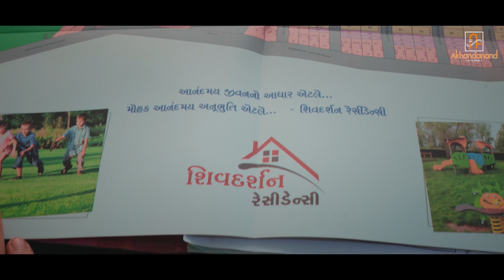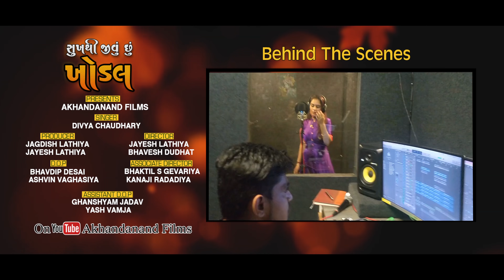Sukhthi Jivu chhu Khodal || Divya Chaudhary || Khodal Maa New Song | New Gujarati Song | Akhandanand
Sukhthi Jivu chhu Khodal || Divya Chaudhary || Khodal Maa New Song || New Gujarati Song || Akhandanand Films

તમે આપની ચેનલ ને પસંદ કરતા હોય તો તમામ મારા ગુજરાતીઓ ને વિનંતિ કરું છું કે

* 𝙇 𝙄 𝙆𝙀 | 𝙎 𝙃 𝘼 𝙍 𝙀 | 𝘾 𝙊 𝙈 𝙈 𝙀 𝙉 𝙏 | 𝙎 𝙐 𝘽 𝙎 𝘾 𝙍 𝙄 𝘽 𝙀 *

Titel:   Sukhthi Jivu chhu Khodal
Singer: Divya Chaudhary
Producer:  Jagdish Lathiya
                   Jayesh Lathiya
Director: Jayesh Lathiya
                Bhavesh Dudhat
Associate Director: Bhaktil S Gevariya
                                   Kanji Radadiya
Production Manager: Milan Kanani
D.O.P:  Bhavdip Desai
             Ashvin Vaghasiya
Assistant D.O.P: Ghanshyam Jadav
Edit: Ashish Hirpara
Still Photography: Pintu Bodar
                                Kalpesh Vaghela
Drone: Parth Limbachiya
Artists: Kamini Prajapati
              Aditya Gondaliya
              Milan Kanani
              Krutik Vadaliya
Child Artists: Trushil Lathiya
Lyrics : Jayesh Lathiya
              Dinesh Lathiya
Recording :- DJ Kwid
Compose :- Jignesh Prajapati
Lable: Akhandanand Films
Make-Up Artist: Divya Khadela
Music Distribution: Samarpan Media Entertainment
Special Thanks To: JD Entertainment
                                   Shivdarshan Residency
                                   Ashokbhai Dhanani
                                   Mayurbhai Dhanani
                                   Krishna Sales & Agency
                                   Radhika Films - Surat
                                   HRK Help
                                   Raj Patel (RB Musical Group)
                                   Meet Bhingradiya
                                   Rajesh Lathiya
                                   Manish Lathiya
                                   Mayur Lathiya
                                   Hitesh Lathiya
                                   Darshit Pipaliya
                                   Pankaj Sutariya
                                   Pratik Lakhani
                                   Rahul Kikani
                                   Rohit Savaliya

Production: Akhandanand Films & Team

📲 IDEA ડાઈલર ટ્યુન માટે ડાયલ કરો
Karya Chhe Kul Ma Madi:- 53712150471
Khodal Puri Kare Magani:- 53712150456
Dinesh Kahe Madi Aasharo Tamaro:- 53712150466
Jayesh Kahe Madi Aasharo Tamaro:- 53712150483
Sukh Thi Jeevu Chhu:- 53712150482

📲 VODAFONE કોલર ટ્યુન માટે ડાયલ કરો

📲 AIRTEL હેલ્લો ટ્યુન માટે ડાયલ કરો
Karya Chhe Kul Ma Madi:- 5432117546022
Khodal Puri Kare Magani:- 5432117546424
Dinesh Kahe Madi Aasharo Tamaro:- 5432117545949
Jayesh Kahe Madi Aasharo Tamaro:- 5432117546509
Sukh Thi Jeevu Chhu:- 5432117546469

📲 BSNL કોલર ટ્યુન માટે SMS BT CODE TO 56700
Karya Chhe Kul Ma Madi:- 12150471
Khodal Puri Kare Magani:- 12150456
Dinesh Kahe Madi Aasharo Tamaro:- 12150466
Jayesh Kahe Madi Aasharo Tamaro:- 12150483
Sukh Thi Jeevu Chhu:- 12150482

📲 JIO ટ્યુન માટે લીંક પર ક્લિક કરો અને સેટ કરો